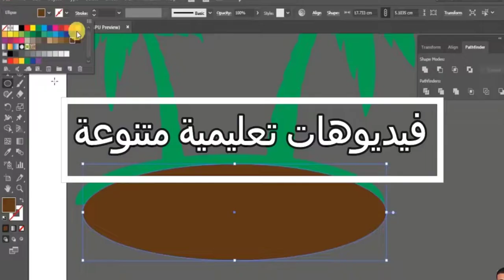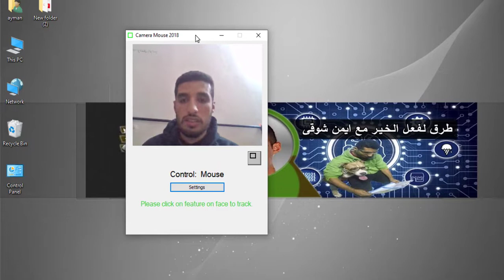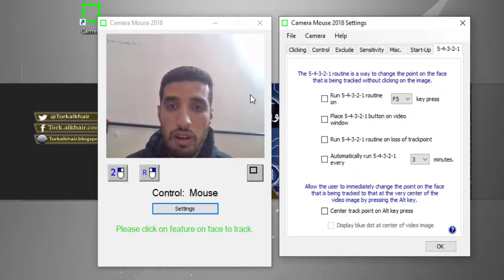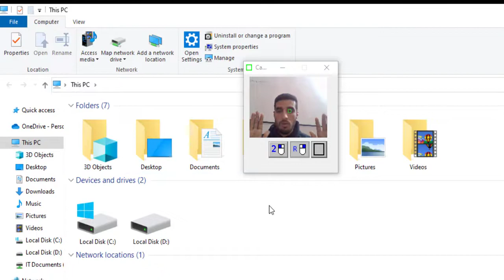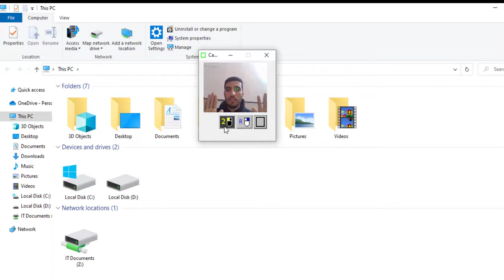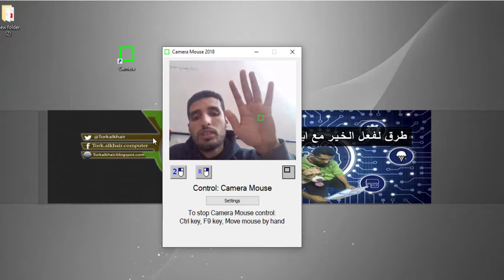طريقة التحكم فى الكمبيوتر او الاب توب من خلال العين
سوف تتعرف فى هذا الفيديو على كيفية التحكم فى الويندوز وتشغيل اى شيئ تريدة من خلال العين (عينك) عن طريق الكاميرا.
رابط تحميل برنامج التحكم في الكمبيوتر من خلال العين